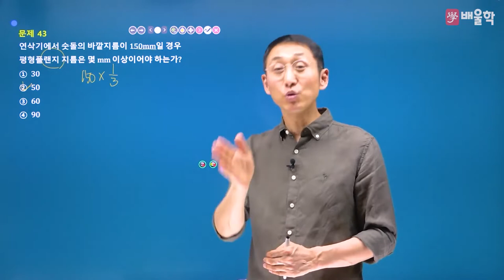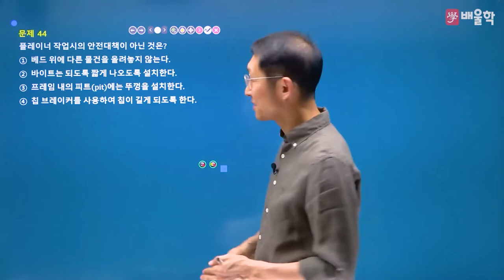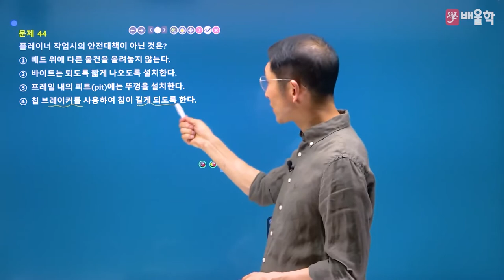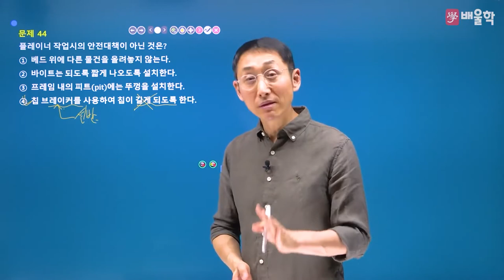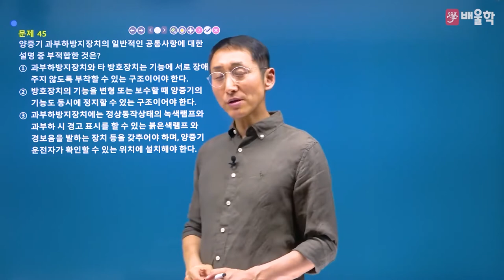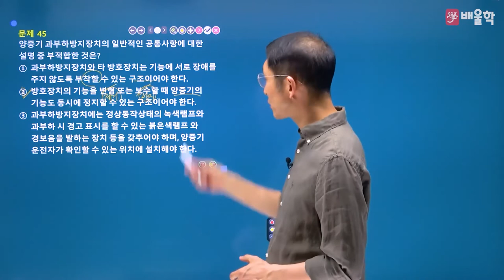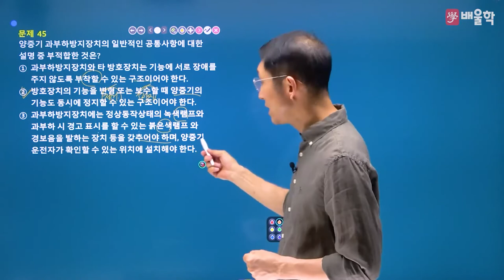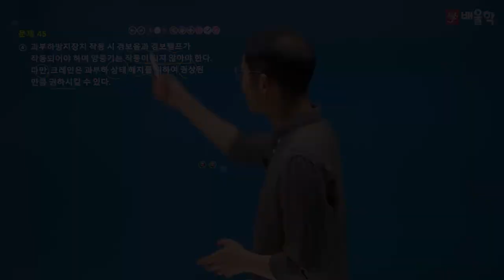[산업안전기사 필기] 2022년 1회 필기 기출 풀이 3과목 기계위험방지기술2 - 김용원 교수님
30년 강의 노하우, 산업안전기사의 전설[傳說] 김용원 교수님의
2022년 1회 산업안전기사 필기 3과목. 기계위험방지기술 기출문제 해설 강의!